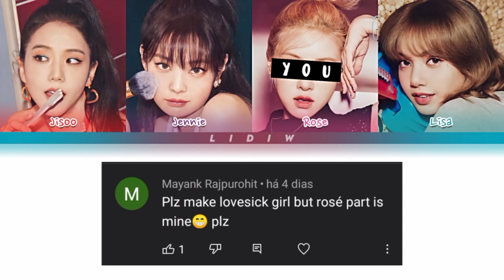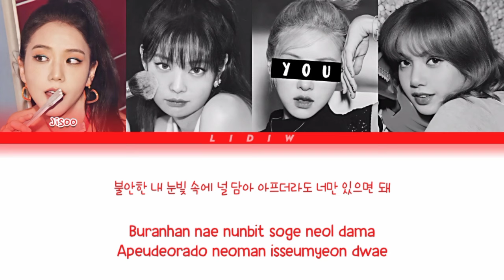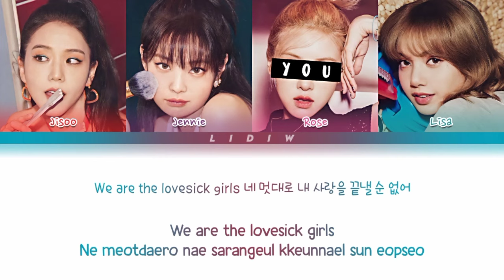Blackpink || Lovesick Girls but you are Rosé (Color Coded Lyrics Karaoke)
🇧🇷| Blackpink Lovesick Girls mas você é a Rosé (Karaokê)